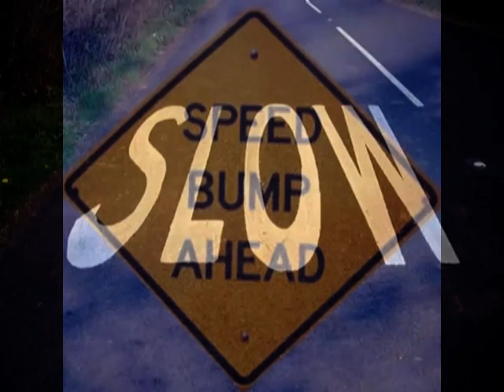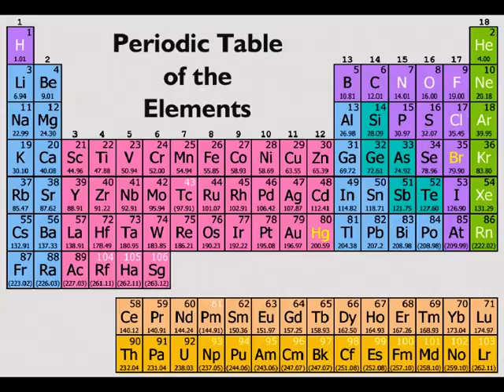The Elements - Sung by Tom Lehrer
Due to popular demand (well my obsession actually!) I have posted my animation with the original Tom Lehrer recording. This song was released on the album More of Tom Lehrer in 1959! If you enjoy the song, try singing it with the backing track, which is also uploaded on YouTube.

Each picture in the song represents a possible use of that element. However, since the song was published, there are now 15 more elements have been discovered (some synthetically), and ten of those have been named. The ten are lawrencium, rutherfordium, dubnium, seaborgium, bohrium, hassium, meitnerium darmstadtium, roentgenium and copernicium.

I am a primary school teacher from Sydney (Australia), and appreciate any feedback. I hope that you enjoy the video. Below are the lyrics to the song if you are game to have a go. Best of luck!

The Elements Song
By Tom Lehrer

There's antimony, arsenic, aluminum, selenium,
And lanthanum and osmium and astatine and radium
And gold, protactinium and indium and gallium
And iodine and thorium and thulium and thallium.

There's yttrium, ytterbium, actinium, rubidium
And boron, gadolinium, niobium, iridium
And strontium and silicon and silver and samarium,
And bismuth, bromine, lithium, beryllium and barium.

There's holmium and helium and hafnium and erbium
And phosphorous and francium and fluorine and terbium
And manganese and mercury, molybdinum, magnesium,
Dysprosium and scandium and cerium and cesium
And lead, praseodymium, and platinum, plutonium,
Palladium, promethium, potassium, polonium,
Tantalum, technetium, titanium, tellurium,
And cadmium and calcium and chromium and curium.

Theres sulfur, californium and fermium, berkelium
And also mendelevium, einsteinium and nobelium
And argon, krypton, neon, radon, xenon, zinc and rhodium
And chlorine, carbon, cobalt, copper,
Tungsten, tin and sodium.

These are the only ones of which the news has come to Harvard,
And there may be many others but they havent been discovered.